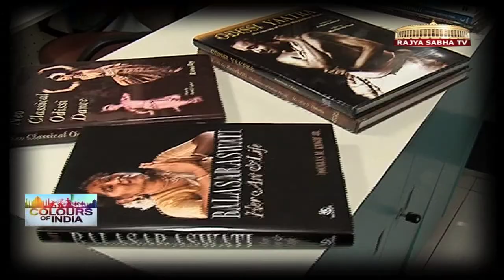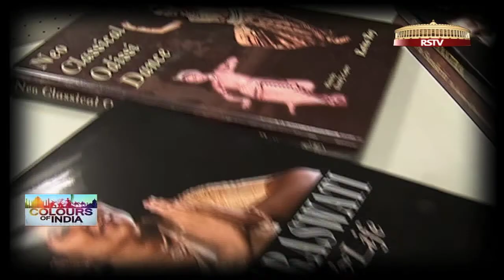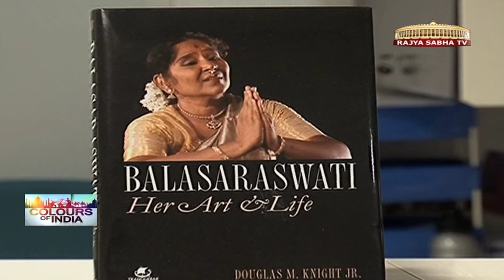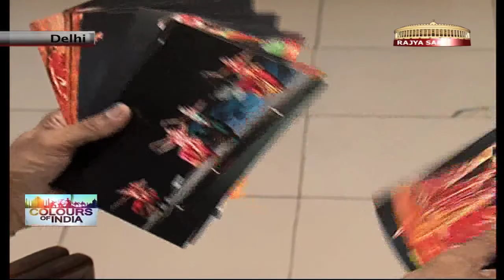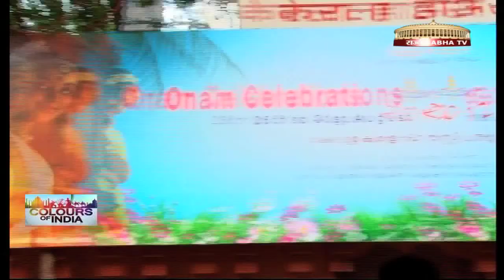Colours of India - Episode 50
"Colours of India" on Rajya Sabha TV brings you upbeat with India's cultural scene every week (Fresh episodes on Sundays at 9.30 pm.). In this one year special episode dedicated to artists who work behind the scenes, Soumya Balakrishnan brings you a dance costumer and a sitar maker. On Food Trail, Tanya Basu tries the Onam Sadhya.